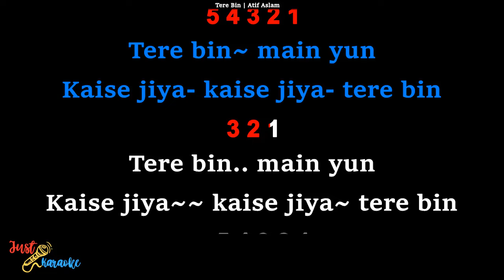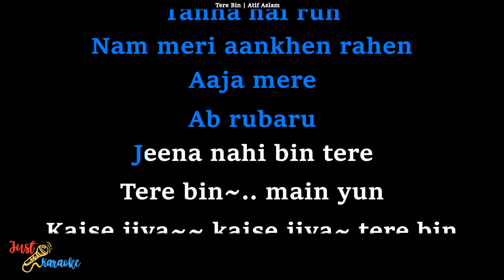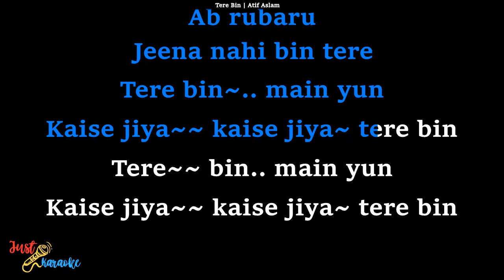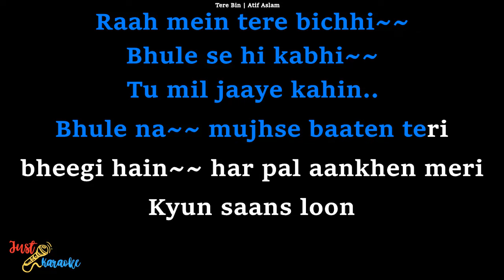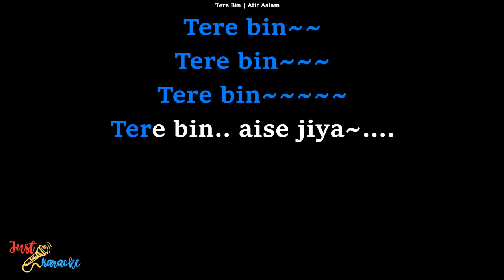Tere Bin | Karaoke With Lyrics | Atif Aslam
This is a free service for Music Lovers.

Song: Tere Bin Main Yun Kaise Jia
Singer: Atif Aslam
Movie: Bas Ek Pal (2006)